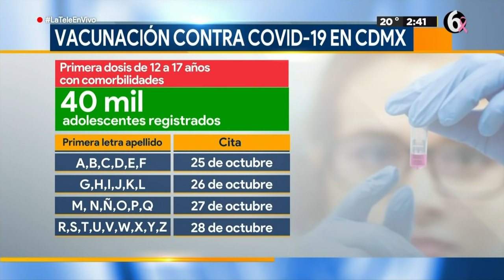CDMX aplicará 1ra dosis de vacuna contra COVID19 a personas de 12 a 17 años con comorbilidades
El titular de la Agencia Digital de Innovación Pública (ADIP), Eduardo Clark, informó que la Ciudad de México permanecerá en semáforo epidemiológico verde por COVID-19, del 25 al 31 de octubre, e informó que se completará el esquema de vacunación a personas de 18 a 29 años y se aplicará la primera dosis a menores de 12 a 17 años con comorbilidades, en las 16 alcaldías.